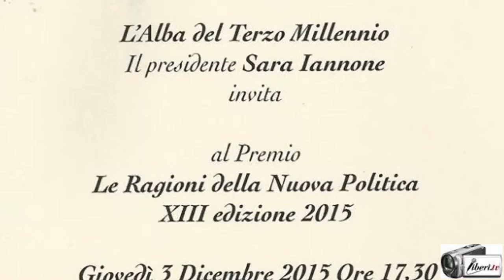Lamberto Dini - Premio "Le Ragioni della Nuova Politica" edizione 2015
Registrazione effettuata da liberi.tv il 3/12/2015 a Roma nella Sala Vanvitelli dell'Avvocatura Generale dello Stato

Edizione 2015 del premio - Le Ragioni della Nuova Politica organizzato dall'associazione L'Alba del Terzo Millennio

Intervista di CAMILLA NATA a LAMBERTO DINI,  economista già Presidente del Consiglio.